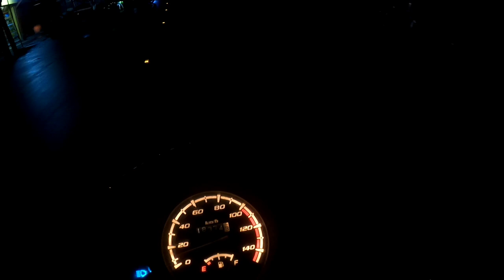pag bili ng pang dinuguan sa palengke ng magalang pampanga